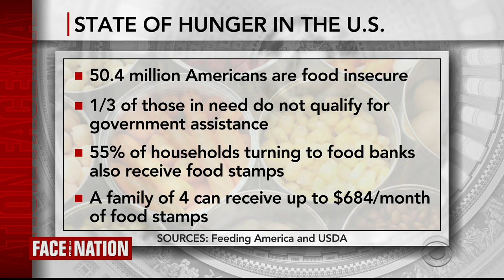Face The Nation: Gottlieb, Babineaux-Fontenot, Beasley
Missed the second half of the show? The latest on the coronavirus pandemic, food insecurity in America, families worldwide suffering from acute hunger and U.S. forces are continuing the fight to keep ISIS fighters at bay.